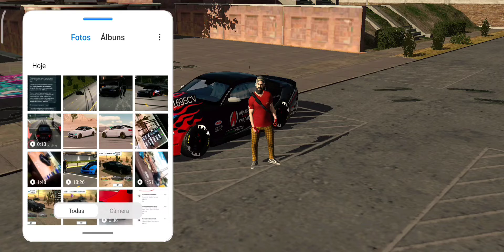New Update - Data Da Atualização E Informações De Roupas E Carros | Car Parking Multiplayer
fique por dentro da atualização que sairá muito antes do que você imagina

(Tags)